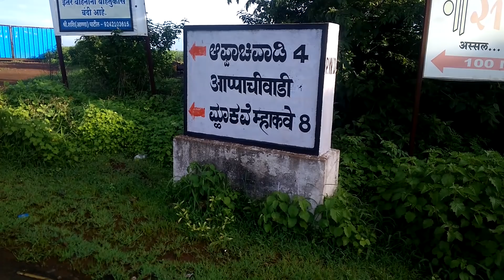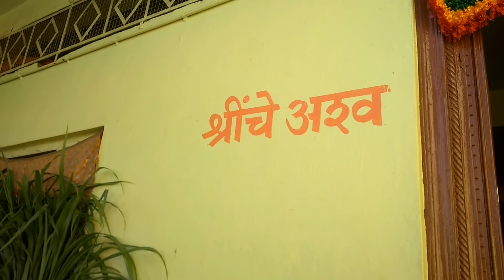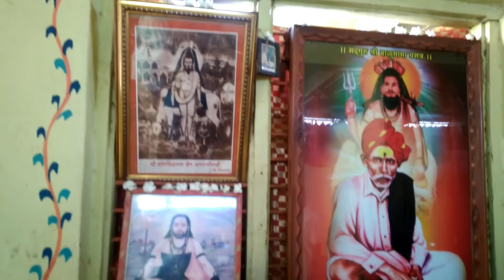Balumama Krupa Part – 141 | Appachivadibhaknuk | Appachiwadi Halsidhnath | balumamachi malika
Balumama Krupa Part – 141 | Appachivadibhaknuk | Appachiwadi Halsidhnath | balumamachi malika | Santosh Shamrao Raut
This story is about sant Balumama. You will also find pleasure in listening to the stories of the time with the saint Balumama. Balumama web series is one of the most popular Divotional web series of Marathi language.